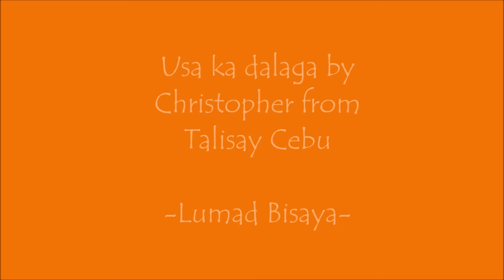Funny Song (Bisaya song)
Christopher from Talisay City Cebu played his funny music compositions. Hope you enjoyed this video.